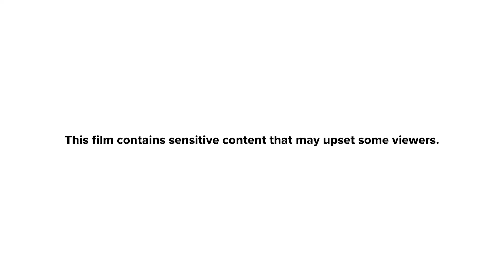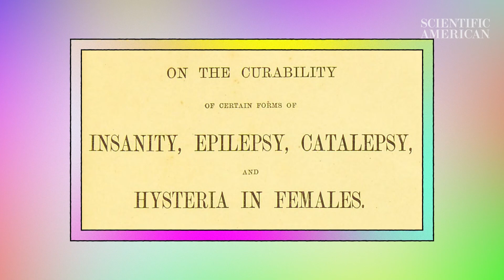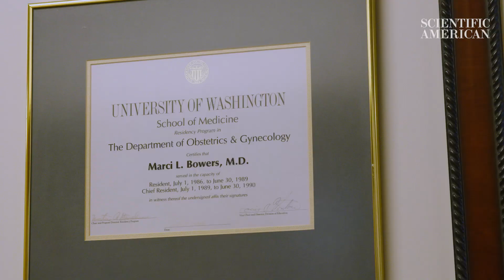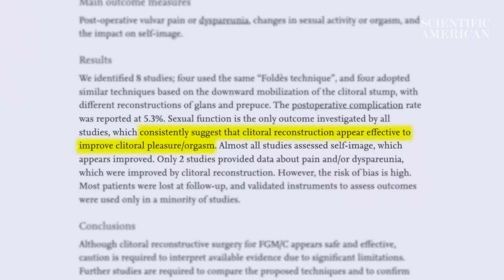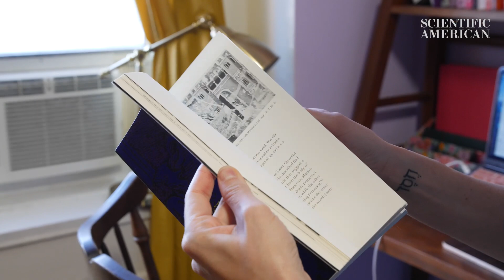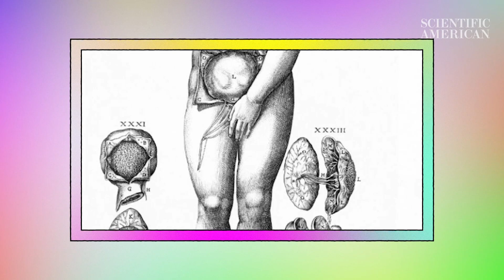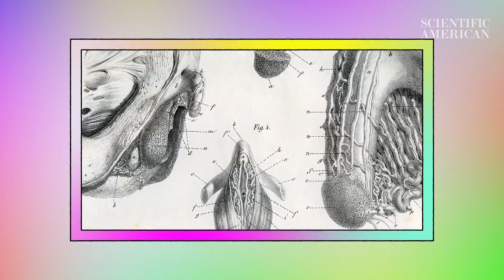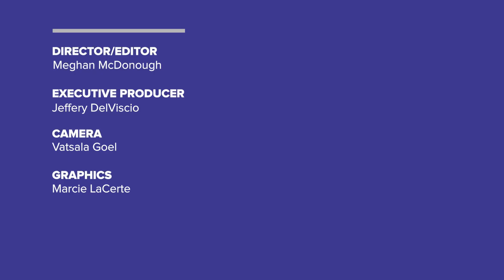Prioritizing Pleasure | A Question of Sex, Episode 5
The vulva has long been ignored in anatomical study. But scientists and doctors are making strides in mapping its pleasure center, the clitoris, and improving sensation for survivors of genital cutting.